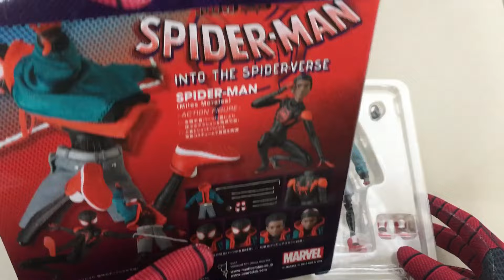Spiderman Bros Unboxing SPIDER-MAN SPIDERVERSE MILES MORALES toys MAFEX!!! Part 2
And Also click the notification button for more upcoming new video!